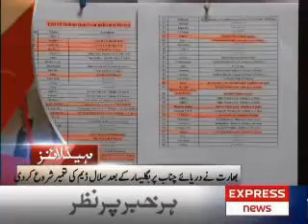News Peek (Express News) 26-July-2011 8:00am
KESC Aur Union Rehnumaon Main Mazakrat Mein Pesh Raft * Bhart Ne Darya e Chenab Par Baglihar Kay Baad Salal Dam Ki Tameer Shuru Kar Di...